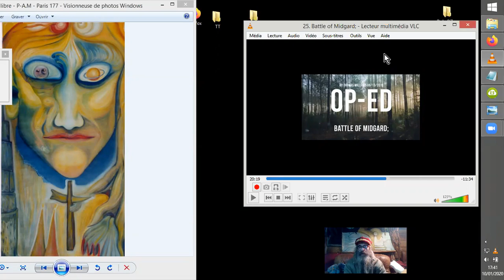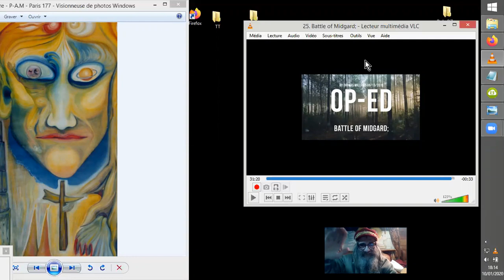Q-R avec Thomas Williams de THI#1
Réflexions avec Thomas Williams du site "lucid dreamer", THI, autour de l'état de la planète au niveau de l'humain.
Source :
Battle of Midgard;
Lucid Dreamer
•27 juin 2019